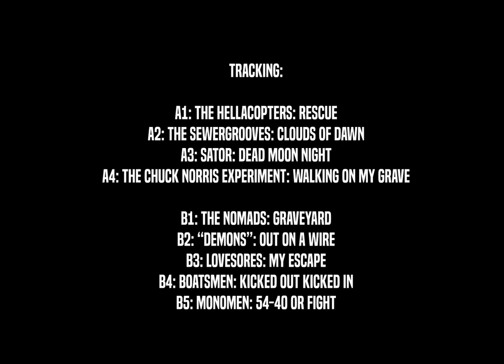TRIBUTE TO DEAD MOON - THE BROOMS: Don't Burn The Fires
19 bands paying tribute to Fred, Toody and Andrew

Edition of 1000 copies, 500 in Black + 500 in solid White vinyl *

Tracking:
A1: The HELLACOPTERS: Rescue
A2: The SEWERGROOVES: Clouds of Dawn
A3: SATOR: Dead Moon Night
A4: The CHUCK NORRIS EXPERIMENT: Walking on my Grave
B1: The NOMADS: Graveyard

B2: “DEMONS”: Out on a Wire
B3: LOVESORES: My Escape
B4: BOATSMEN: Kicked Out Kicked In
B5: MONOMEN: 54-40 or Fight

C1: SONIC BEAT EXPLOSION: 40 Miles of Bad Road
C2: MUNLET: Sabotage
C3: DIRTY COAL TRAIN: The 99’s
C4: LA SECTA: Ricochet
C5: BUFFALO: Dead in The Saddle

D1: MARY’S KIDS: Ill of the Dead
D2: The BROOMS: Don’t Burn the Fires
D3: HOLY SHEEP: Psychodelic Nightmare
D4: SUICIDE NOTES: Johnny’s Got a Gun
D5: KING MASTINO: War is Blind

Liner Notes by Jay Martin
Sleeve artwork by Kik Baro
Poster artwork by Rui Ricardo

* White vinyl available only on Chaputa! and Ghost Highway stores